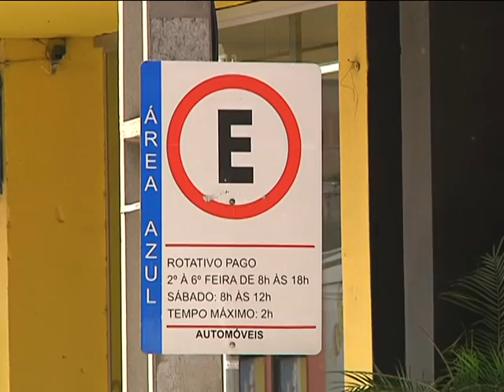Continua indefinido situação da Extran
Continua indefinido a situação sobre o estacionamento rotativo em Tubarão.  A prefeitura ainda na apresentou o resultado da análise realizada na documentação enviada pela  Extran.